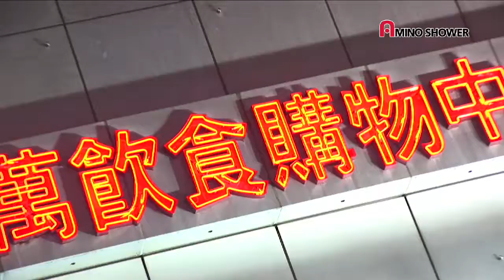火拚龜速2-製作特輯Part2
"火拚龜速2" MV 發佈以來除咗引起香港樂迷熱烈迴響
同埋正面評價之外... 大家對"Amino Shower" 呢隊神秘,
而又寂寂無名嘅樂隊, 甚或佢哋不惜工本嘅製作手法一
直津津樂道...
動機? 後援? 信息?
雖然呢個特輯未必全部解答, 但係感受過"火拚龜速2"
嘅你...一定會好想睇!